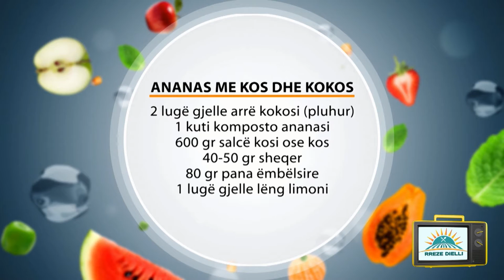Rreze Dielli, 13 shtator 2018 - Të Gatuajmë me Znj.Vjollca P2 Supë krem Brokoli & Ananas me kos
Sot Zonja Vjollca ju sugjeron një vakt tepër të pasur me proteina, Supë krem brokoli. Si ëmbëlsirë, Zonja Vjollca ka zgjedhur të kombinojë Ananasin me kos dhe arra kokosi.